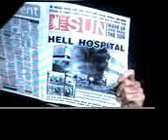OLTL 6.8.07 6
Dorian visits David Vickers in jail. (love them)
Anontio develops a complication.
John finds out about Marty and Miles "marriage".
Starr and Cole scheme together.
(sorry bout the iffy lighting)